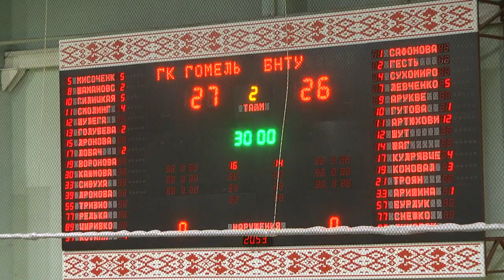Спортивное обозрение 24.05.2019